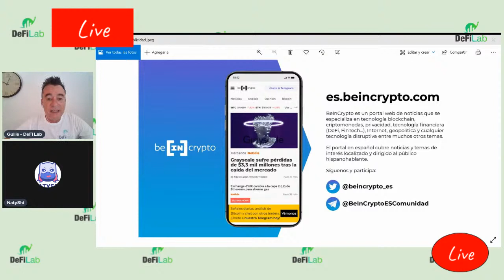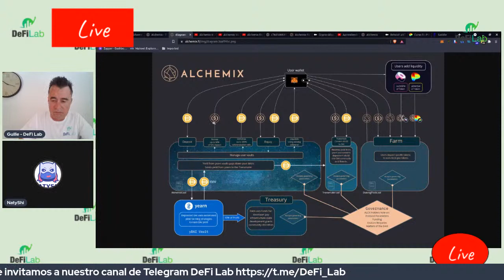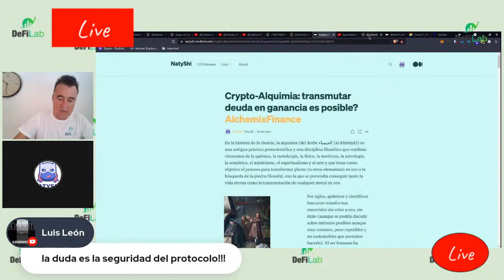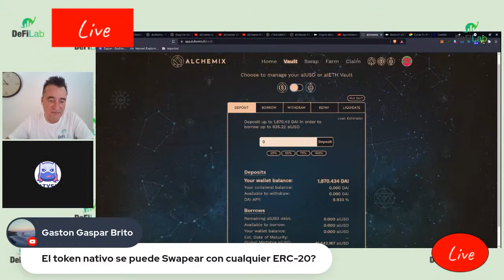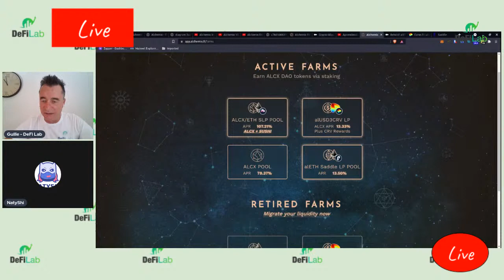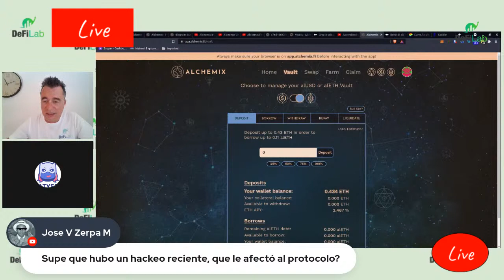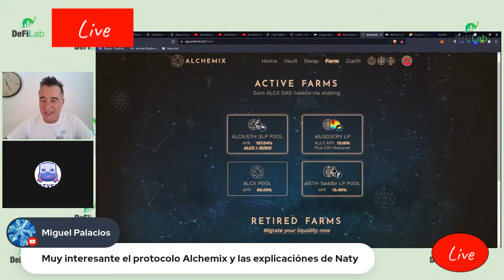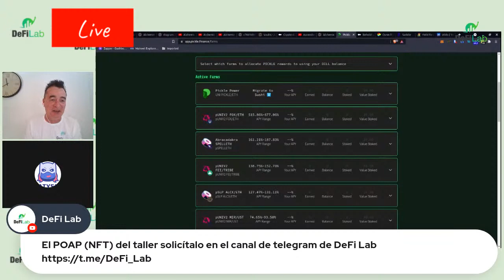ALCHEMIX: EL PROTOCOLO DEFI PARA SOLICITAR PRÉSTAMOS QUE SE PAGAN SOLOS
Ponente:

Natyshi tiene experiencia en desarrollo de productos en industrias de consumo masivo por más de 20 años. Emprendedora, crypto DeFi researcher y tech writer, dando soporte a diversos protocolos como contribuyente (embajadora BadgerDAO, soporte y traducción para protocolos como SimpleFi, Zapper en español y The Defiant News) , DeFi coach para los que dan sus primeros pasos en español a través de Medium, Youtube, Telegram y Twitter.

En este taller Natyshi nos dará una introducción sobre la lógica del funcionamiento y para que sirve el protocolo de finanzas descentralizadas Alchemix, además nos orientará en donde ver información al respecto para mas detalles, cómo funciona y algunas interacciones con otros protocolos para maximizar ingresos. Una vez terminada la presentación se abrirá una ronda de preguntas para resolver todas tus dudas.

Organiza DeFi Lab

Media Partner Beincrypto

BeInCrypto es un portal web de noticias que se especializa en tecnología blockchain, criptomonedas, privacidad, tecnología financiera (DeFi, FinTech...), Internet, geopolítica y tecnologías disruptivas, entre otros temas relacionados.

Además, el portal en español cubre noticias y temas de interés localizado para la audiencia hispanohablante.